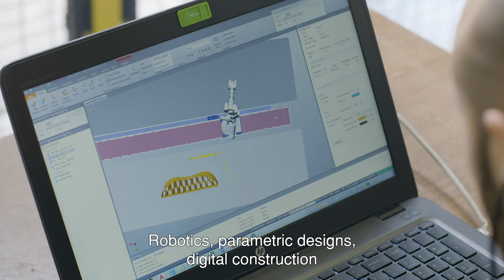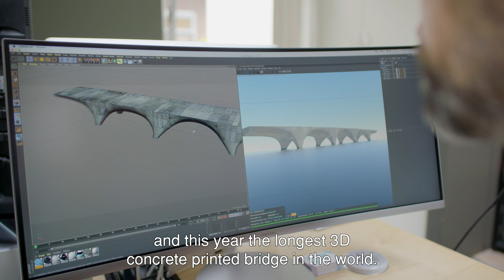3D concrete printing explainer video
3D concrete printing explainer video
(English subtitles)